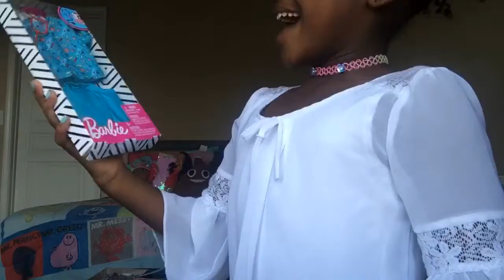Nevaeh Got New Toys!!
She wanted to make a video of the new toys her TeTe Nadia got her last week for spring break.